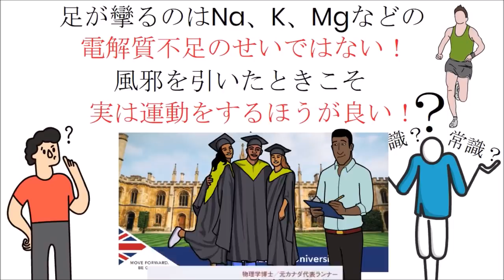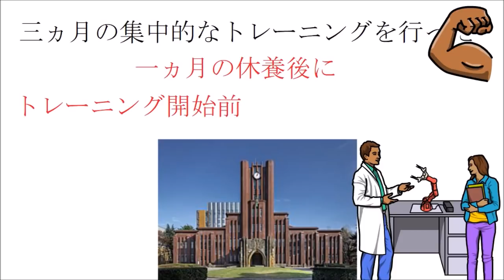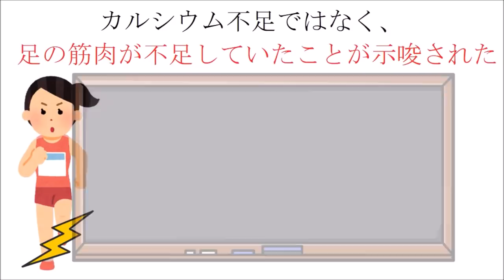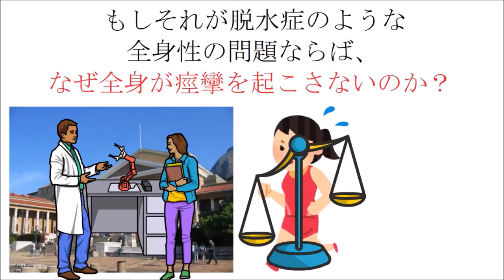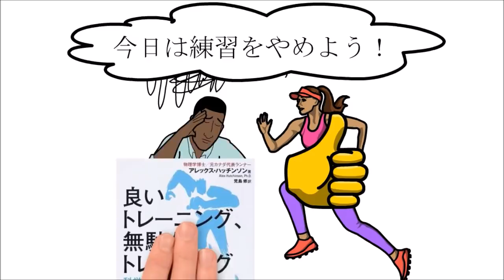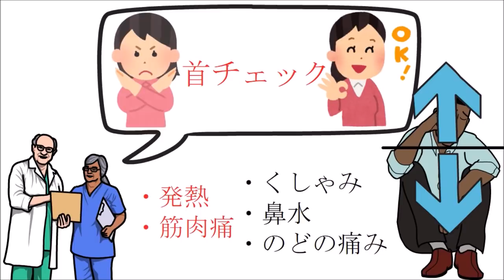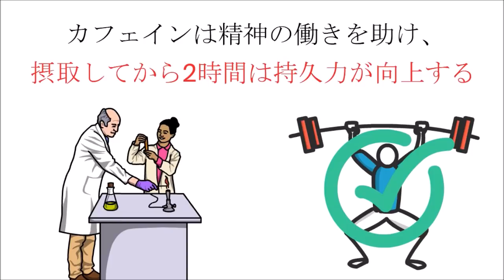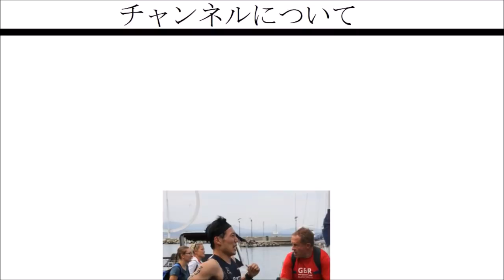【ケンブリッジ大学博士・代表ランナーが教える】良いトレーニング無駄なトレーニング、科学が教える新常識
【おすすめカフェイン補給食とカフェイン錠剤】
・Meitan(梅丹:メイタン) サイクルチャージ カフェインプラス
安心出来る日本製であり、ガツンとくる味で個人的におすすめです！（個人差は大きいと思います）

・第3類医薬品 エスタロンモカ12
※これはサプリメントではなく分類上は医薬品（処方箋不要）です※
スポーツ以外にも汎用できる優れもの（勉強や残業にも使用可能）※だだし絶対に常用はしないでください。正念場に使うマジもんの秘密兵器です※
15歳未満は使用禁止！

★参考動画★
【ケンブリッジ大学卒ランナーが教える】マラソンとプラセボ効果の科学

Q．ランナーが知るべきトレーニングの新常識とは？
A．①運動をやめたら3週間は能力が維持される②疲労骨折を予防するにはふくらはぎの筋肉を鍛えろ③足が攣ってしまうのは筋線維の破損が主原因④風邪を引いたときこそ実は運動するほうが良い⑤カフェインは合法ドーピングである

【書籍紹介】
良いトレーニング無駄なトレーニング 科学が教える新常識
アレックス・ハッチンソン 著

【同じ著者のおすすめ本】
限界は何が決めるのか? 持久系アスリートのための耐久力(エンデュアランス)の科学

【解説内で登場した関連動画】

★オリジナル電子書籍（スマホやタブレット・PCから読める）★
↓【購入者限定特典あり！】下剋上ランニング！常識をぶち壊すヤバい戦略↓

⇒なぜ出版するのか？
「介護や病気など様々な理由で在宅でか仕事が出来ない協力者様」のためにこの本を出版します。売上は協力者様に還元されます。
↓世界一走りたくなるワンステップ科学から紐解くランニング↓

⇒キンドルアンリミテッド会員なら「無料」で読めます
【３０日間無料体験】読み放題サービス キンドルアンリミテッド

【３０日間無料体験】耳で聴く読書 オーディブル

【おすすめ読書アイテム】キンドル Kindle 電子書籍リーダー

【目次】

00:00 ランナーが知るべきトレーニングの新常識とは？
01:25 ①運動をやめたらどれくらいの期間、能力の維持されるのか？
02:47 ②どうすれば効果的にケガを予防できるのか？
03:40 【メカノスタット理論】で骨を強くする
05:17 ③足が攣る本当の原因
07:47 ④風邪を引いたときこそ実は運動するほうが良い
10:01 ⑤カフェインの驚くべき効果

【収益の寄付先】

～日本財団～新型コロナウイルス感染症拡大に伴う緊急支援

※書籍購入費にも充てています※
※編集協力者様にも分配しています※

【動画編集の依頼】
様々な事情によって「在宅」でしか仕事が出来ない方に限定して動画編集をお願いしたいと思います。

対象者（在宅でしか仕事が出来ない方限定）

・家から出たくても出られない方（介護など）
・対人恐怖症の方
・うつ、適応障害等で長期の休職、休学の方
等

※副業紹介ではございませんので、上記以外の方はお断りさせていただいております。予め、ご理解ご了承ください。

【チャンネルコンセプト】　知識を力に運動をハックする
書籍解説を中心に運動経験ゼロの初心者から誰でも楽しく強くなれる
『スポーツのノウハウ』
『モチベーションを上げるヒント』
についての情報を共有！
また、実際のレース動画配信も！

ブログでは文字起こししておりますので、よければご覧ください（※随時更新中）

【自己紹介】
トライアスロン日本代表（エイジ：アマチュア部門）
元帰宅部で運動経験ほぼゼロ・20代半ばから5年掛け、代表資格獲得。
スクールやチームには所属せず(というか田舎なのでなく)、社会人として働きつつ、独学でトレーニング。
趣味：読書
モットー：不可能を可能に

【記録】
はじめてのマラソン「10km1時間15分11秒」→奈良マラソン「10km36:15」
はじめてのトライアスロン「3時間36分13秒」→びわ湖トライアスロンin近江八幡「2時間13分05秒」
アイアンマン(スイム3.8km、バイク180km、ラン42.195km合計226km)完走